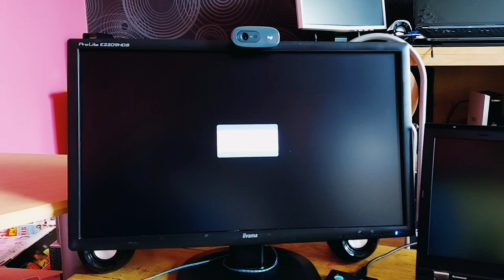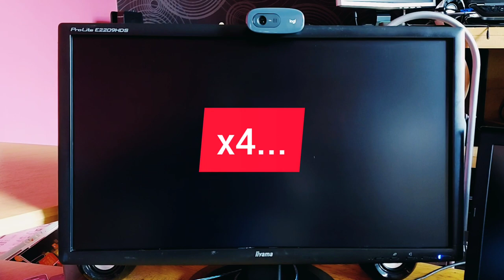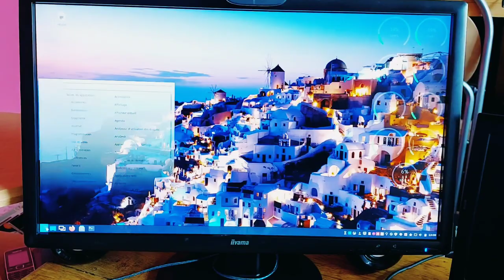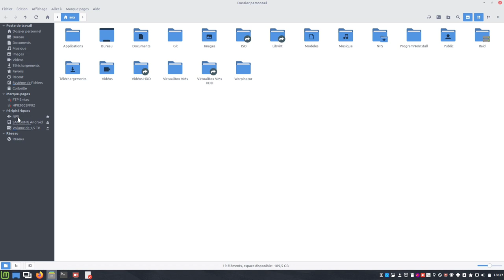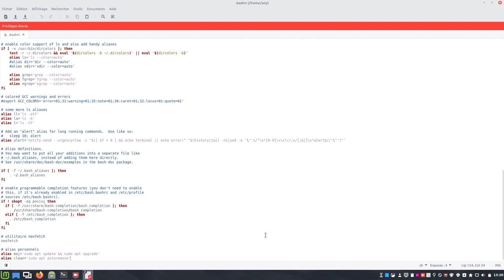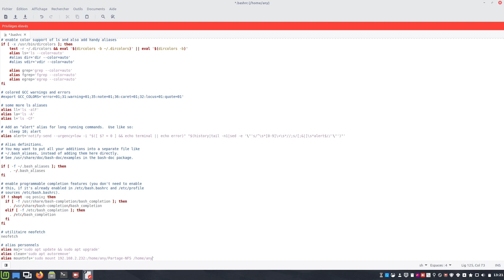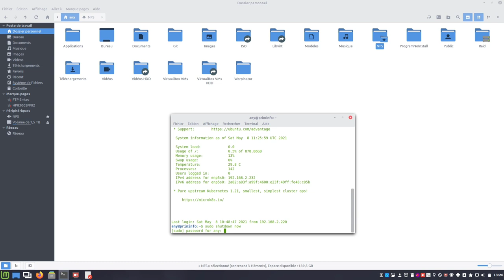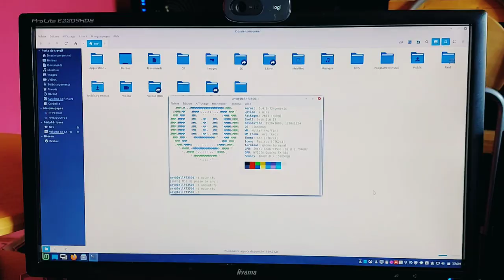☝ NFS 🔀 Montage / Démontage à la volée - Créations d'alias personnels 👍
Merci, et à bientôt ailleurs 🤙